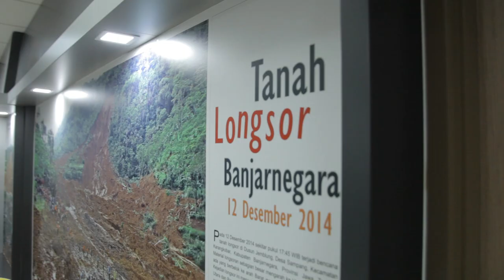Sutopo Purwo Nugroho: Siapkan Jalan Tol untuk Karir Bawahan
Penikmat media mungkin sudah tidak asing lagi mendengar namanya. Di tengah gencarnya hoaks tak bertanggung jawab serta minimnya pengetahuan orang awam soal bencana, dia adalah suara yang paling kredibel dan dipercaya dalam penyebaran informasi bencana yang terjadi di Indonesia.

Dia adalah Sutopo Purwo Nugroho, yang kini menjabat Kepala Pusat Data Informasi dan Humas Badan Nasional Penanggulangan Bencana (Pusdatin Humas BNPB), yang tugasnya adalah menyampaikan kebenaran data dan informasi terkait setiap bencana yang melanda Bumi Pertiwi.

Dari kiprahnya di BNPB, Sutopo telah berperan membangun pentingnya kesadaran masyarakat tentang bencana sebagai bentuk kewaspadaan yang terencana. Menurutnya, penduduk di wilayah-wilayah  yang masuk kategori rawan bencana harus mengetahui lebih banyak tentang apa itu bencana dan bagaimana mengatasinya.

Salah satu cara Sutopo menyebar informasi dan pengetahuan tentang bencana adalah dengan membuat beberapa grup WhatsApp beranggotakan wartawan untuk keperluan berita dan update kondisi terbaru keadaan bencana dan cuaca di setiap daerah di Indonesia. Data terkini dan ilmu-ilmu penting tentang penanganan bencana juga disampaikan penggemar penyanyi Raisa ini ketika menjadi pembicara dalam berbagai seminar dan forum diskusi.

Selain mengurus soal bencana, ternyata pria kelahiran Boyolali, 7 Oktober 1969, ini juga dikenal sebagai seorang atasan yang sangat dekat dan peduli terhadap para stafnya. Untuk meningkatkan kualitas SDM para stafnya, Sutopo mencarikan beasiswa, baik di dalam maupun di luar negeri.

Melihat Sutopo berdiri di hadapan ratusan wartawan dalam dan luar negeri ketika menjelaskan bencana gempa Palu dan Donggala, awal Oktober lalu, tak terlihat bahwa dirinya sedang sakit kronis. Tidak main-main, Sutopo mengidap kanker paru stadium 4B. Ya, sakit parah yang dideritanya tidak menghambat Sutopo dalam bekerja. Ia terlihat tetap bersemangat menjelaskan kondisi terkini bencana serta dengan cekatan menjawab pertanyaan wartawan.

Ayah dua anak ini bukan abai terhadap penyakitnya. Ia sudah berkomitmen untuk tetap bekerja dan beraktivitas seperti biasa sembari tetap beruapa melakukan pengobatan dan terapi. Sutopo divonis terkena kanker awal Januari 2018 lalu. Ia memeriksakan diri ke dokter karena merasa pinggang kirinya nyeri. Ia juga merasa heran karena batuknya tak kunjung sembuh. Tentu saja ia syok mendapat vonis dengan penyakit mematikan. Apalagi kondisinya sudah cukup parah dan menyebar ke organ lain.

Sutopo menjadi sosok yang sangat menginspirasi, tidak menjadikan penyakit kronisnya sebagai penghalang untuk berbakti kepada bangsa dan negara.